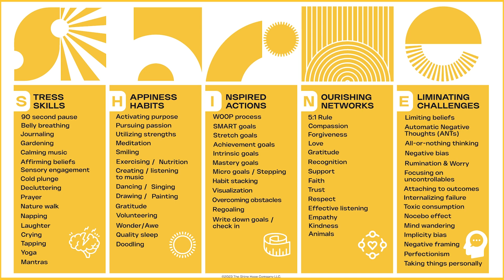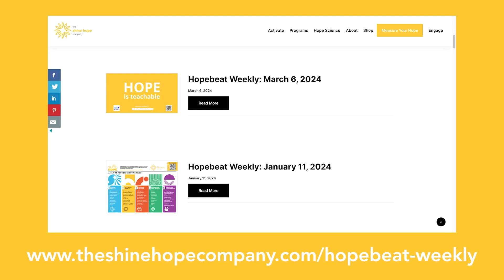Episode 12: Using Manic Monologues to cultivate Hope, featuring Dr. Zachary Burton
This week’s special guest on the Hope Matrix is Dr. Zachary Burton. Zack co-founded and leads The Manic Monologues, a play and film honoring true stories of mental health and illness to disrupt stigma. The Manic Monologues has drawn accolades from NPR, The Washington Post, Broadway World, Modern Healthcare, and others, and in just a few days, will see a unique pandemic-era virtual premiere with full Broadway and Hollywood cast.

In Episode 13 of the Hope Matrix, Kathryn and Zack address the stigma and feelings of hopelessness sometimes associated with mental health conditions. Zack opens up about living with bipolar disorder, and they discuss the hope tools that they both use to minimize triggers, manage their stress responses, and stay in their upstairs brains.

Zack also shares the motivation and inspiration behind The Manic Monologues. Created by Zack following his own psychotic break in 2017, The Manic Monologues uses twenty stories to represent the diverse experiences of living with mental health conditions, and strives to find stories of hope amidst the obstacles. The Manic Monologues can be viewed for free, virtually on February 18th.

More About Zack:

Zack earned his Ph.D. from Stanford University and A.B. from Bowdoin College, and lives with bipolar disorder. He is Board Member to the Columbia-WHO Center for Global Mental Health, Advisory Committee Member to Generation Mental Health, and a founding Board Director to the Coalition for Action for Preventive Mental Health in Kenya. He is a past Advisory Council Member to Bring Change to Mind, and is a Stability Leader with The Stability Network. As Managing Editor of the nonprofit The Better Because Collective, he helps individuals publish stories of post-traumatic growth, while his own work has been published by International Bipolar Foundation, Devex, United Nations, The Wall Street Journal, and numerous scientific journals. He has been invited to speak for TEDx, California Hospital Association, Stanford School of Medicine, Project Happiness, the U.S. Department of State, and others.

You can follow Zack and The Manic Monologues on Facebook, Twitter, Instagram, and LinkedIn.